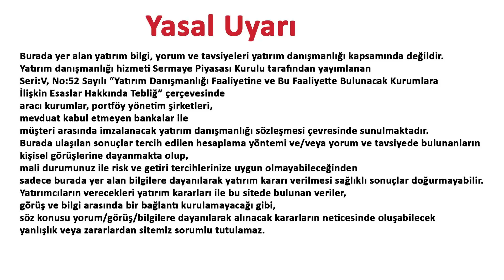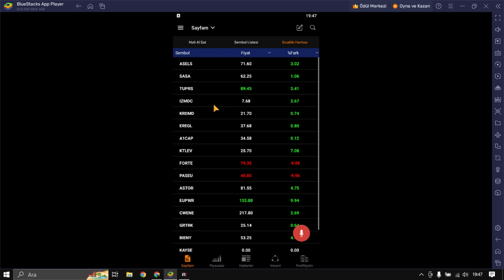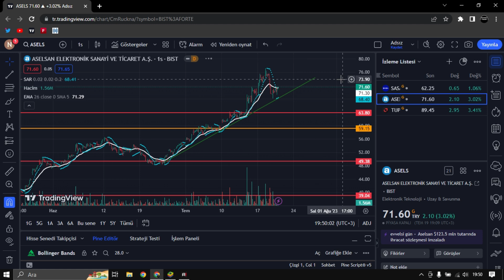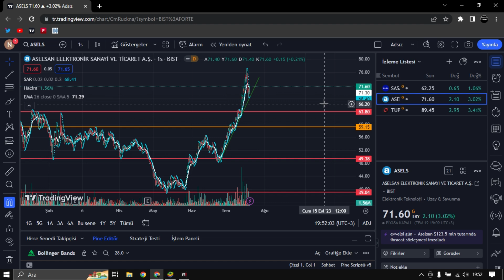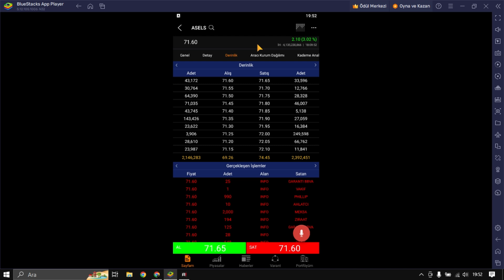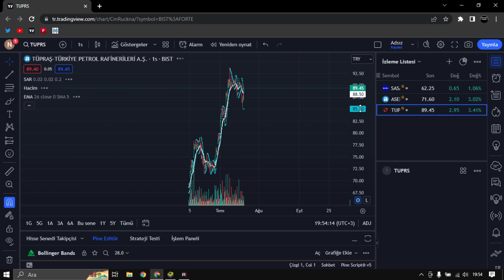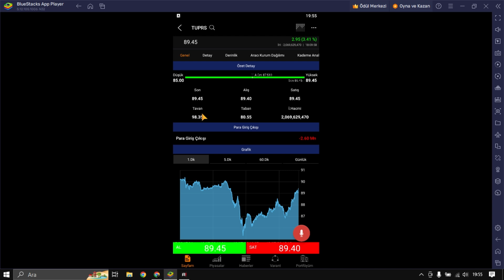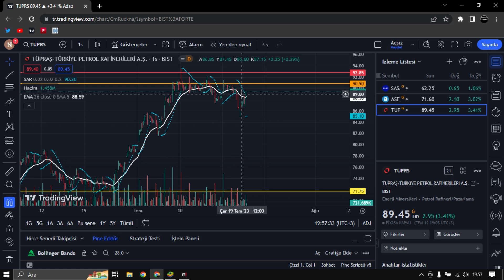YÜKSELİYOR sasa asels tuprs HİSSE ASELSAN SASA POLYESTER TÜPRAŞ ANALİZ YORUM İNCELEME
SASA, TUPRS, ASELS gibi şirketlerİ inceledim yorumladım teknik analiz yapmaya çalıştım ve genel analmda borsanın yükselişinden konuştum  söz ettim bugünkü aracı kurum dağılımına baktım takas analizi yapmaya çalıştım kısacası bu hisselerin günlük teknik analizini yaptım. VİDEODA
ANLATILANLAR YORUMDUR KESİNLİKLE YATIRIM TAVSİYESİ DEĞİLDİR.

Aselsan analiz
Aselsan yorum
Aselsan hedef fiyat
Aselsan ne zaman satılır
Aselsan hisse
Aselsan teknik analiz
Aselsan hisse analiz
Aselsan yükselir mi
ASELS analiz
ASELS yorum
ASELS hedef fiyat
ASELS ne zaman satılır
ASELS hisse
ASELS teknik analiz
ASELS hisse analiz
ASELS yükselir mi
Tüpraş petrol analiz
Tüpraş petrol yorum
Tüpraş petrol hedef fiyat
Tüpraş petrol ne zaman satılır
Tüpraş petrol hisse
Tüpraş petrol teknik analiz
Tüpraş petrol hisse analiz
Tüpraş petrol yükselir mi
TUPRS analiz
TUPRS yorum
TUPRS hedef fiyat
TUPRS ne zaman satılır
TUPRS hisse
TUPRS teknik analiz
TUPRS hisse analiz
TUPRS yükselir mi
Sasa polyester analiz
Sasa polyester yorum
Sasa polyester hedef fiyat
Sasa polyester ne zaman satılır
Sasa polyester hisse
Sasa polyester teknik analiz
Sasa polyester hisse analiz
Sasa polyester yükselir mi
SASA analiz
SASA yorum
SASA hedef fiyat
SASA ne zaman satılır
SASA hisse
SASA teknik analiz
SASA hisse analiz
SASA yükselir mi
Borsada kazandıracak hisseler
Yükselecek hisseler
Tavan yapacak hisseler
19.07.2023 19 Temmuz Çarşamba